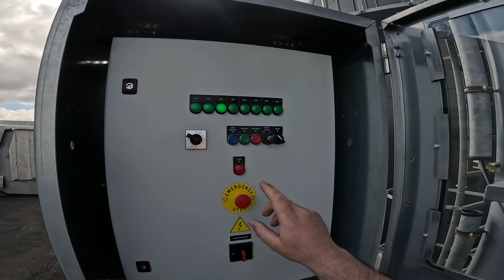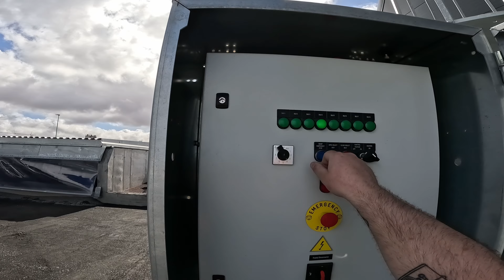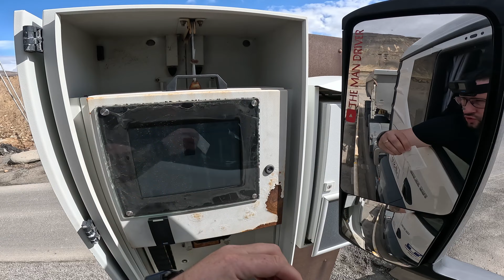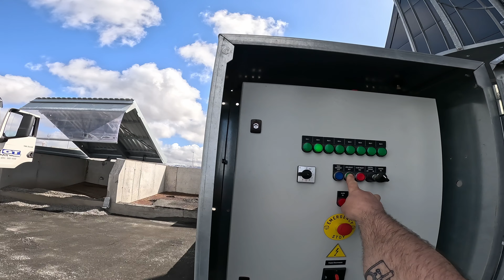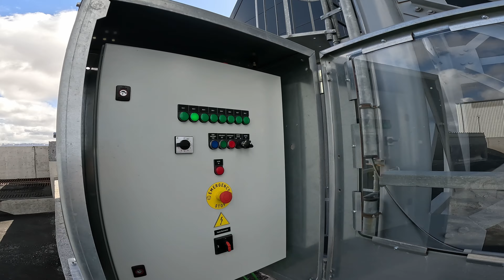Descarc agregate în Buncare !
Echipament folosit :
💻 MAC studio
📸 Sony A7R4
      Sony A7 4
      Obiective:
      Sony: 14mm, 50mm, 85mm,  24-70 GM, 200-600mm
      Tamron: 70-180mm
📺 Lenovo ThinkVision 28"